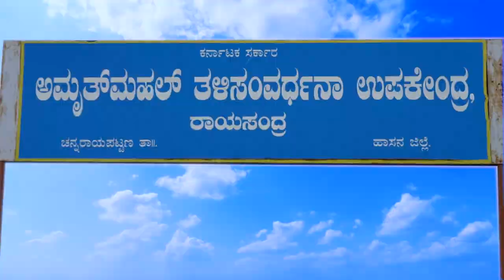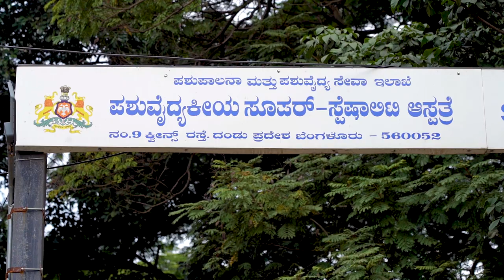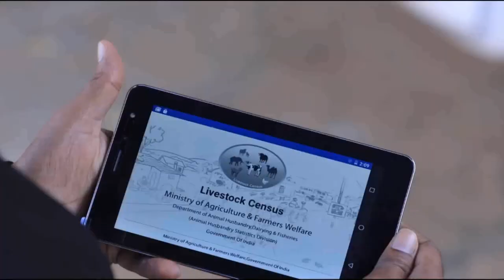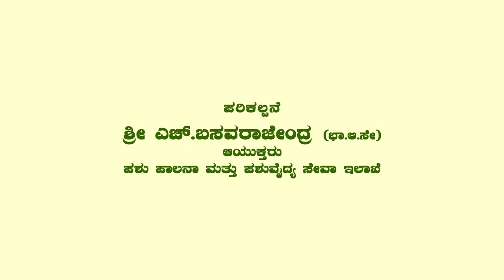Short Documentary Video on Department of Animal Husbandry & Veterinary Services, Govt of Karnataka.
DocumentaryVideo on AHVS Karnataka.
Regarding Department History, Schemes and Programs. A brief  Informational Video to Livestock Farmers & Entrepreneurs.
Information regarding Animal Breeds & Breed Improvement, Vaccination, Animal disease Diagnosis, Fodder Development and Training.  Information of Veterinary Institutions, Multispecialty Hospital and Mobile Veterinary Hospitals in Karnataka. Message from Animal Husbandry Minister, GOK and Director, AHVS.

Regards,
Animal Welfare Helpline
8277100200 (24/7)